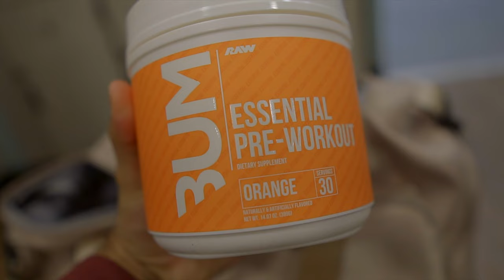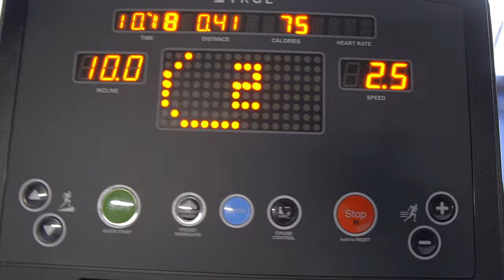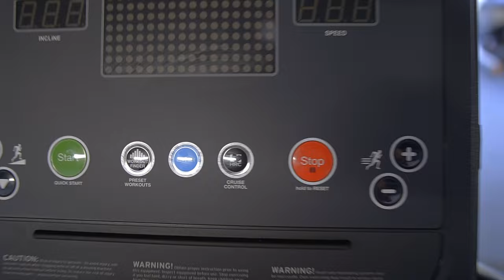Can we train like CBUM (CHRIS BUMSTEAD) | VLOG EP2